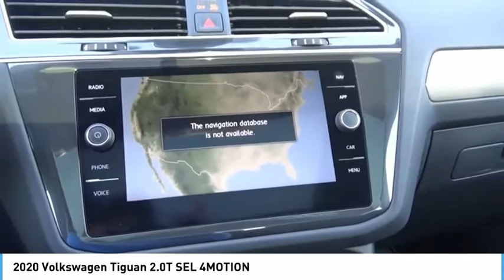2020 Volkswagen Tiguan 2.0T SEL 4MOTION NewNew or Used 10316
2020 Volkswagen Tiguan 2.0T SEL 4MOTION

This SILK BLUE METALLIC 2020 Volkswagen Tiguan 2.0T SEL 4MOTION might be just the SUV AWD for you.  This one's a deal at $32,153.  The exterior is a timeless silk blue metallic.  Want to learn more? Call today for more information.